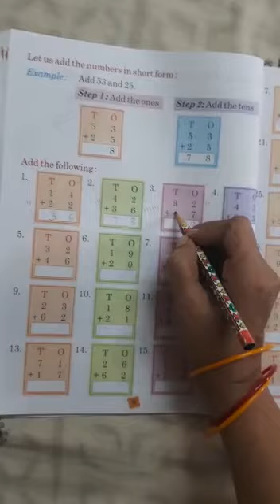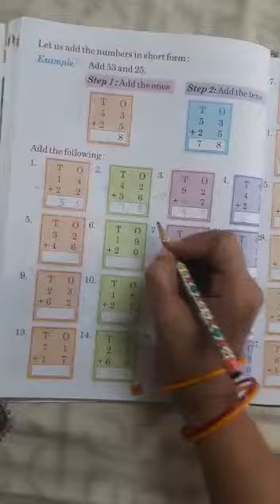Std 1st Maths Subteacher Name Mrs Ranjana Shukla